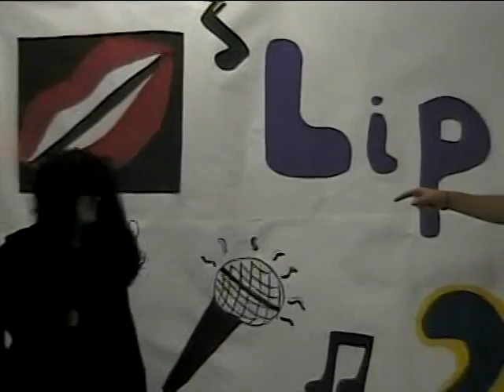Tyler's Journey air jam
2008 MSHS Air Jam